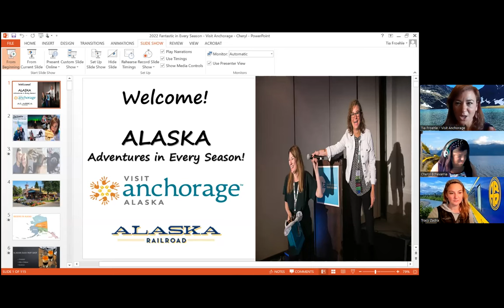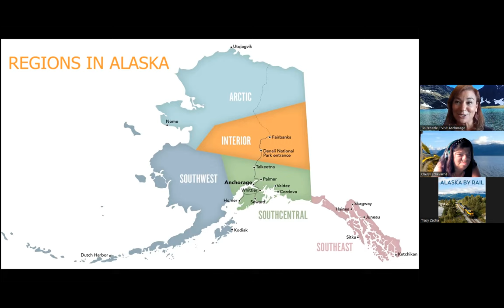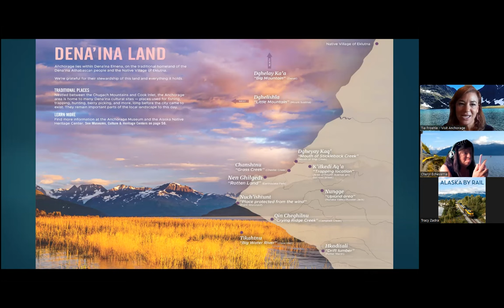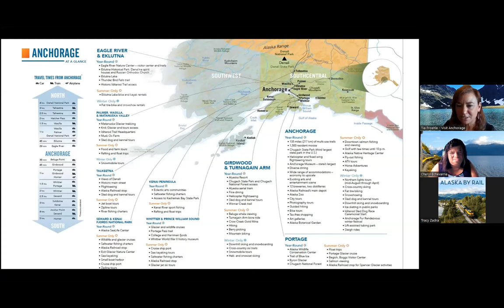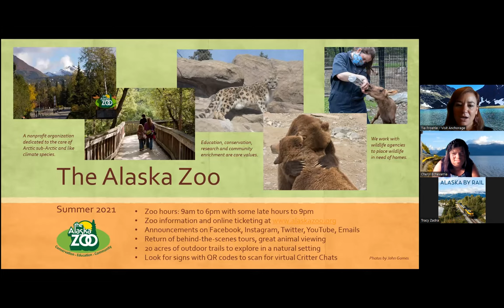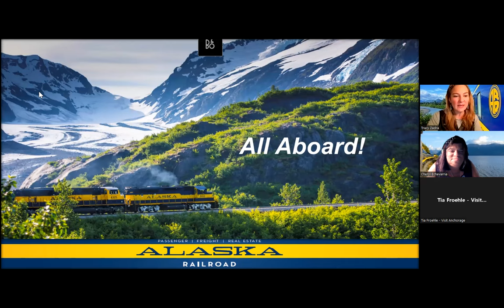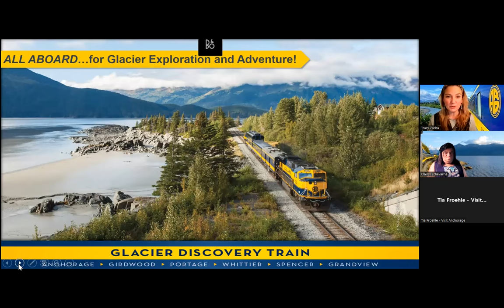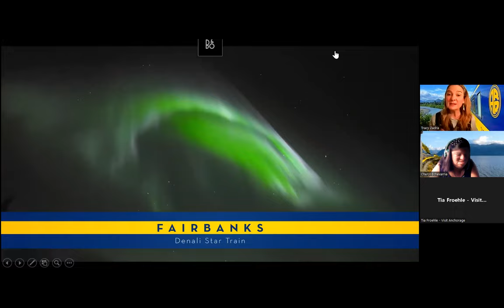Talk Travel with Cheryl - Interview with Anchorage, Alaska and The Alaska Railroad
Hello everyone
Cheryl Echevarria here!  Your favorite Travel Planner, please remember to book all your travel with us. Now in business 15 years, serving all premium and luxury travelers.  Plus, 55+ Community, Seniors, special needs and veterans.
We are back brining your the best tour operators; cruise lines; travel partners in the business. I interviews Ms. Tracy Zadra, from the Alaska Railroad
and Ms. Tia Froehle, from the tourism board of Anchorage, Alaska
We called it chatting with TNT.  there is one vides that was trying to be shared but has issues. See it here

Learn all about traveling the largest state in the Union. Largest National Park in the USA, learn about the fantastic things to see and do while you are here, whether it is for a cruise, or just a land trip. You will not be sorry.

Cheryl Echevarria
now on tiktok @echevarriatravel